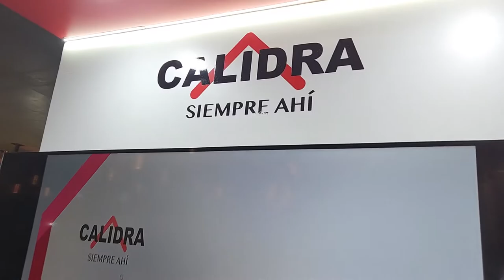Juan Manuel Cornejo - Calidra | Minpro2023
Minpro 2023: Encuentro minero de proveedores y empresas mineras en Lima, celebrado los días 27 y 28 de Junio en Hotel Westin.